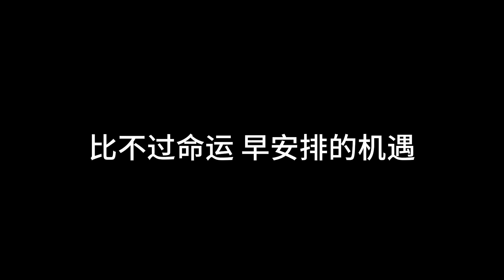风马牛与你DJ安筱冷版DJ版